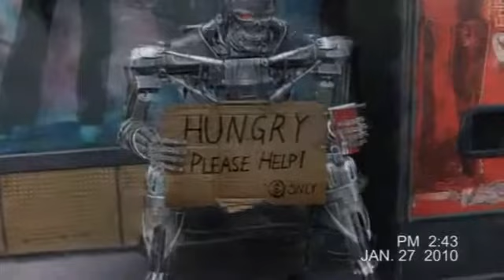Terminator trabaja para Windows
Windows contra Mac , en la guerra todo vale ,.